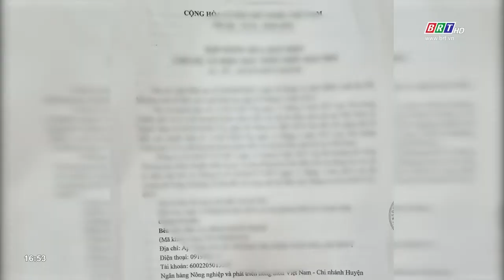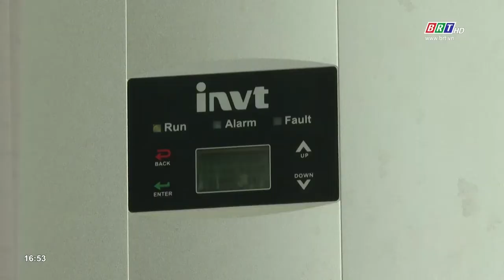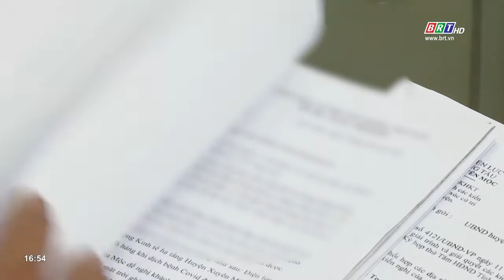Hộ ông Phan Xuân Toan cần sớm thực hiện các yêu cầu của điện lực Xuyên Mộc | BRT TV